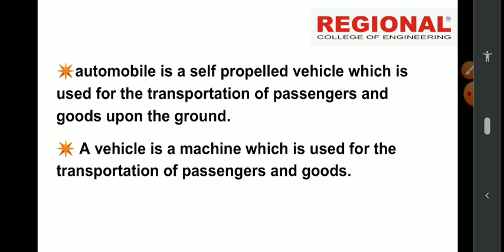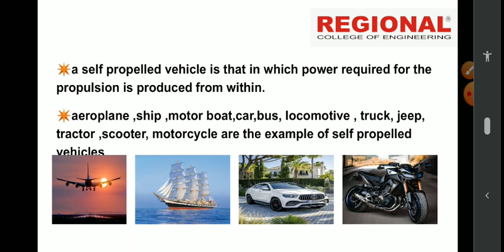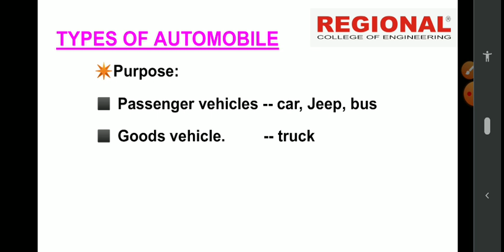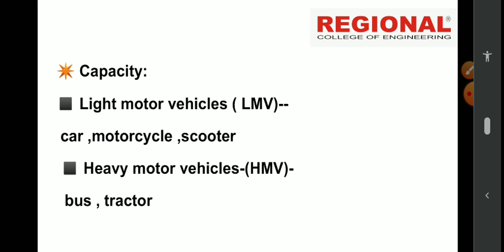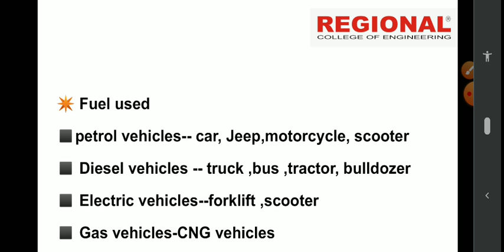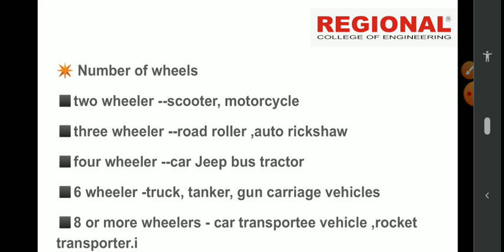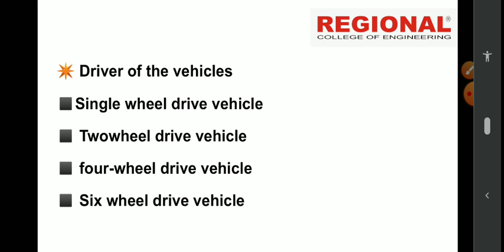KGCE AME || Workshop Technology ||Topic:Automobile Classification || Part -1 ||REI